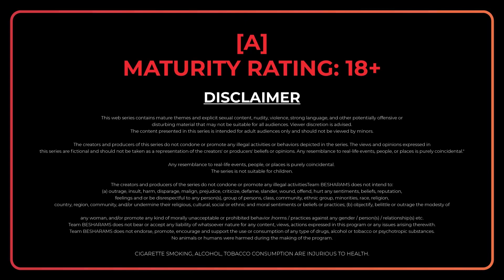| నైన్ సుఖ్ | S1 Official Trailer | Streaming Now | Besharams Original |